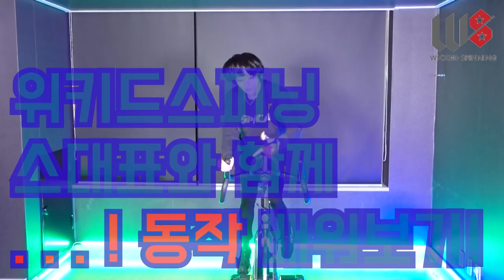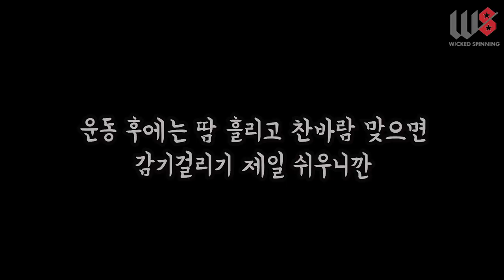...! 이게뭐야!? ...? 딴딴딴빰!!?? 동작 배워봅시다! 재밌다재미있다재미지다아 위키드스피닝 11기 전문 자격증반 1월5일시작!)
금요일에 멋쁜 안무영상으로 찾아뵙겠습니다!